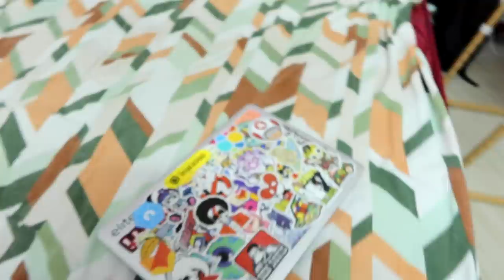New Laptop in SM Family?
New Macbook
Laptop Stand
Table mate